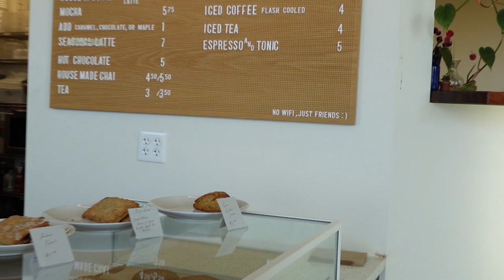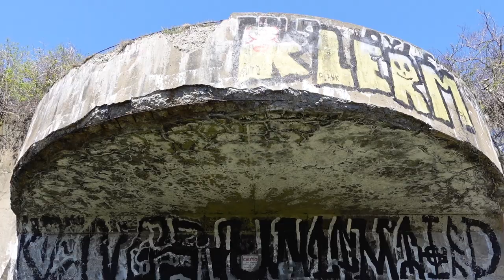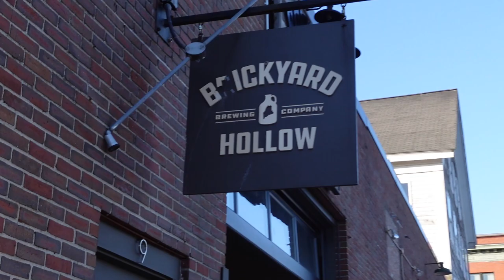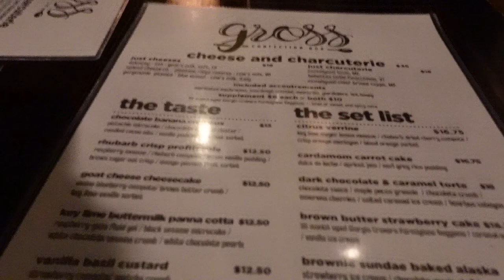Island Bike Tour, Old Port Pizza and Dessert Bar | PORTLAND, MAINE VLOG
CAMERA USED
Sony ZV-1